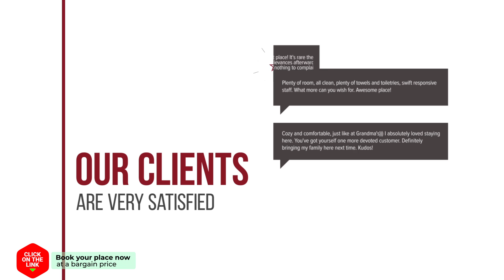Stasi Guesthouse Milatos hotel review | Hotels in Milatos | Greek Hotels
Stasi Guesthouse Milatos hotel video review. Hotels in Milatos, greek 3 stars hotels.